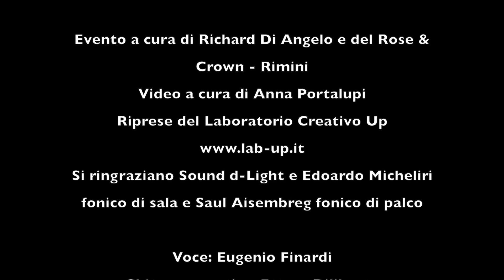Eugenio Finardi e Custodie Cautelari - Extraterrestre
Video a cura di Anna Portalupi
Mix e Mastering a cura di Ettore Diliberto

Si ringraziano Sound d-Light e Edoardo Micheliri fonico di sala e Saul Aisembreg fonico di palco

Voce: Eugenio Finardi
Chitarra acustica: Ettore Diliberto
Basso: Anna Portalupi
Batteria: Alex Polifrone
Tastiere: Salvatore Bazzarelli
Chitarra: Michele Quaini

Registrazione live del concerto del 18/06/2015

al Rose&Crown di Rimini